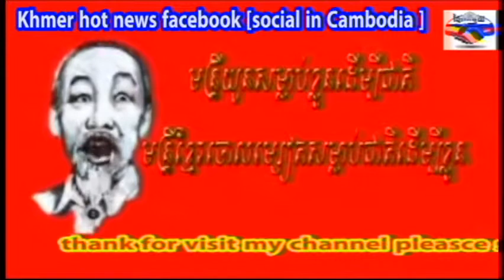khmer hot news facebook cambodia hot news 04 06 2015 part 3